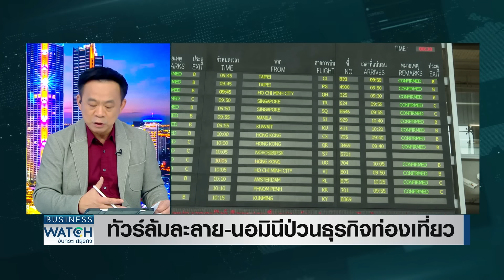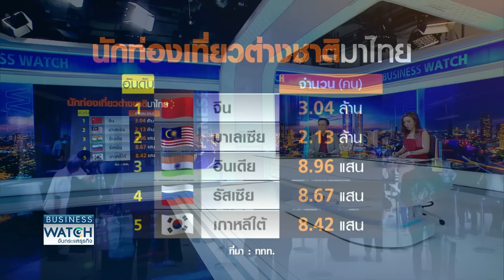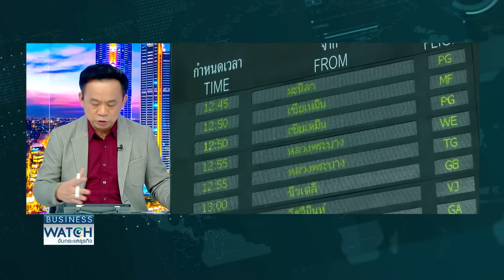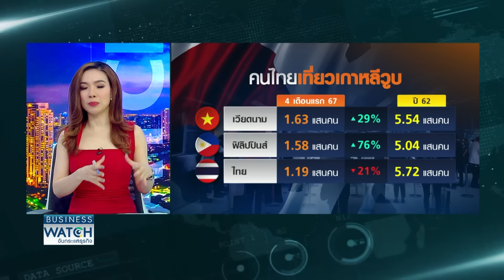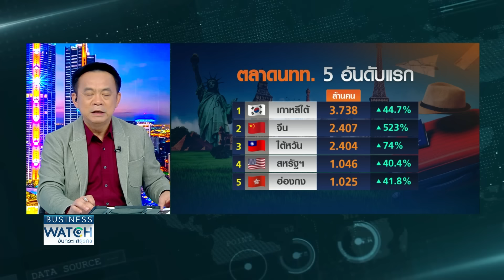ธุรกิจท่องเที่ยวในไทยสะเทือน บ.ทัวร์เยอรมนีล้ม นอมินีต่างชาติป่วน | BUSINESS WATCH | 30-06-67 (FULL)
จับตาท่องเที่ยวไทยสะเทือน หลังบริษัททัวร์ยักษ์ใหญ่เยอรมนีล้มละลาย ค้างจ้ายเงินโรงแรมไทยกว่าร้อยล้านบาท  นักท่องเที่ยวหดหาย ขณะที่ธุรกิจนำเที่ยวไทยกระทบหนัก นอมินีต่างชาติขายทัวร์ "ทัวร์ทุบตลาด" ส่วนคนไทยแบนเที่ยวเกาหลีหวั่นติดตม. แห่ไปญี่ปุ่นแทน

facebook live : TNN LIVE
Line : @TNNONLINE
Youtube Official : TNNONLINE